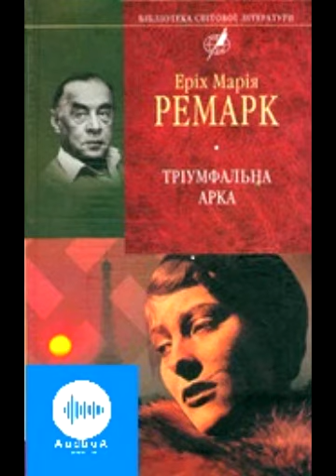Еріх Марія Ремарк. Тріумфальна арка. Частина 1